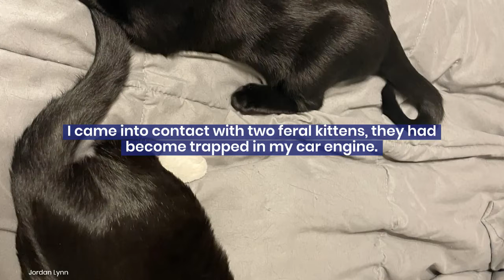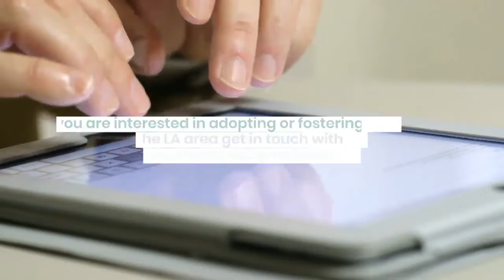Fosters/Adopters Needed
Life & house fire Updates Itty Bitty Kitten Krew Assemble! Foster/Adoptive Home Needed!

9 Views - Sep 24, 2023

🔥🔥 Don't fur-get to sign up for our new email newsletter and stay paws-itively up-to-date on our foster kittens and other feline news!

This is a call for fosters or adopters in the Los Angeles/Ontario CA area Tag an LA foster!

I came into contact with two feral kittens, they had become trapped in my car engine.

I took them in to domesticate them with the hopes of rehoming them.

I cannot keep them... My landlord was kind enough to let me keep the kittens as a foster and not permanent, but I'm running out of time to rehome them.

So I'm looking for a home the bonded male kittens.

They've been to the vet, have a clean bill of health, are indoor only and little love bugs.

Clint and Jack were rescued from the passenger side wheel well of my SUV back in March/April.

They were small, full of worms and Jack had an injury to his leg.

I’ve had them fully inside ever since.

They’ve received first set of shots and are negative for Feline Leukemia and Feline HIV.

They’ve been socialized with my 8 year old male cat and 2 year old female cat

Jack depends on Clint very much.

Clint is the braver of the two and often vets things for Jack to follow him.

They are a bonded pair and must go together. They’re about 5 months old.
Unneutered at this time.

I cannot keep them much longer due to having 4 cats being a violation of my lease and I was allowed to domesticate and socialize them as a condition of fostering with my land lord.

 Subject line: Clint & Jack Foster

Tag your favorite animal rescue or fosters to help signal boost

Like and Follow for more Kitten Videos
Free Cat Treats
*Referral promotion

Channel Goals:
Sub Goals - . 34% 1.71K/5K
Newest Sub: Choosy

Maree Allan - Kaptains Krew